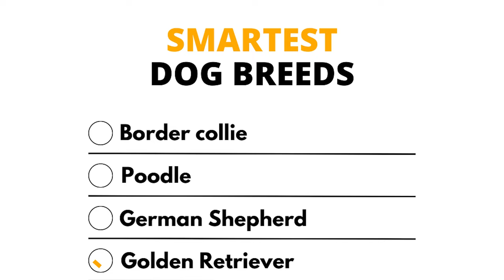12 Reasons Why Golden Retrievers are Such Awesome Pets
Golden Retrievers are popular all around the world. Every one loves them. But why? Why are they so popular? Well in this video I will give you my top 12 reasons why Golden Retrievers are so AWESOME.